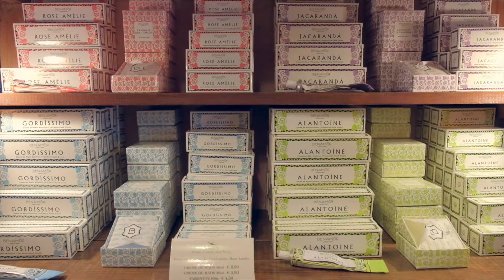Chasing winter sun in beautiful Lisbon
Our visit to wonderful Lisbon, Portugal in January. Shot with a Fujifilm X-T2, watch in HD whydon'tcha.

A video on what we ate coming soon!

xoxo
Alex & Frida